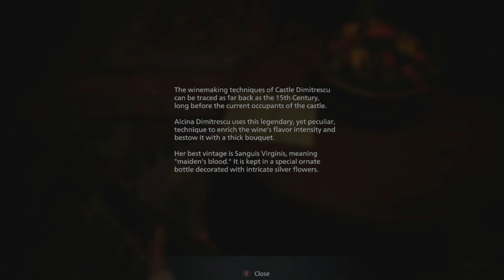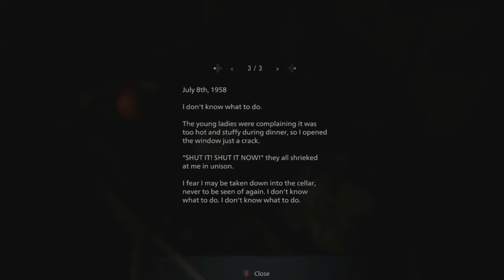RESIDENT EVIL 8: VILLAGE | SEARCH FOR ROSE | WALKTHROUGH GAMEPLAY | EPISODE 3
Welcome back to episode 3 of, RESIDENT EVIL 8: VILLAGE.  After escaping the family reunion, and the gauntlet of lycans, we made our way into the Dimitrescu Castle.  Now it's time to look for Rose, and find a way out, while avoiding Dimitrescu and her daughters.